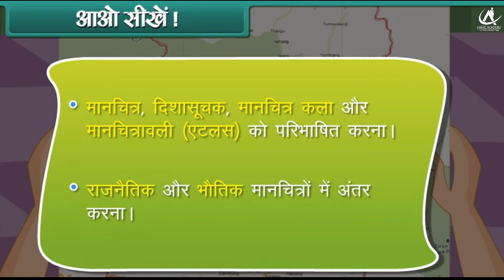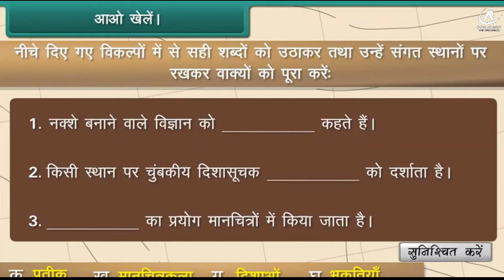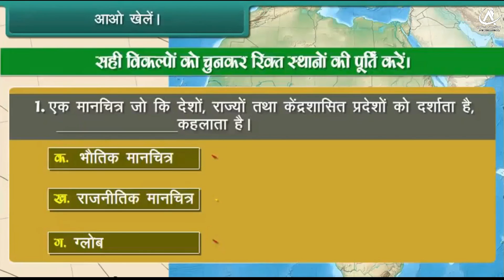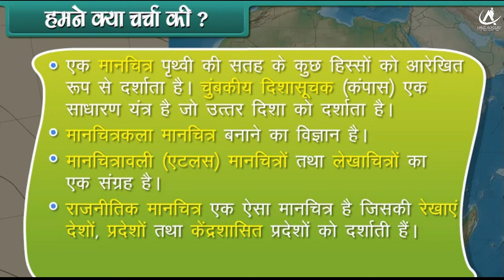Maps, Class-4th, Subject-EVS, In Hindi